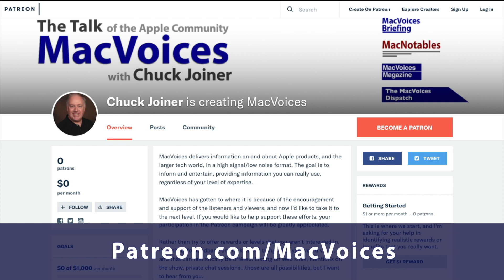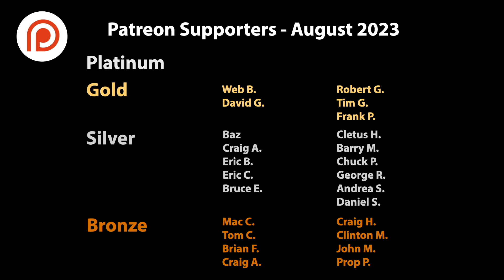MacVoices #23212: MacVoices Live! - Brands On Threads, Twitter Is Xed Out (2)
Next up, the MacVoices Live! panel of Chuck Joiner, David Ginsburg, Mike Potter, Ben Roethig, Brian Flanigan-Arthurs, Jim Rea, Eric Bolden, Web Bixby, and Mark Fuccio discusses recent changes in social networks, including Twitter's rebranding and the YouTube premium price increase. Speculations about the feasibility of turning Twitter into a financial institution are explored. The panel also shares mixed opinions on the value proposition of YouTube premium, with some expressing frustration over the lack of lower-priced subscription options. (Part 2)

Show Notes:

Chapters:

0:01:34 Brands and Social Networks: A Complex Relationship
0:03:59 Strong Feelings about Facebook Ownership
0:05:16 Doubts on the Longevity of Links
0:05:33 Musk: An Agent of Chaos
0:06:25 Importance of Audience Size and Reach for Advertisers
0:08:37 The New Land Grab of Meta and Threads
0:11:20 Bafflement Over Twitter's Rebranding Strategy and Logo Change
0:12:36 Drastic Changes and Uncertainty Surrounding Twitter's Future
0:14:22 Comparing Elon Musk's Approach to Apple's Past Challenges
0:17:06 Focus on CEOs and their Impact on Company Perception
0:20:44 Introducing X, formerly known as Twitter
0:25:09 Twitter's Name Change to X Raises Concerns
0:27:33 The Role of a Leader and Elon's Involvement
0:30:10 CEO's Admission and Financial Backing
0:31:12 YouTube Premium Price Increase Concerns
0:38:54 Preferences for Ads and Commercial Breaks

Google raising price of YouTube Premium to $13.99 per month

Peacock announces its first-ever price increase for new and existing subs

Spotify confirms price hike as premium plan rises to $10.99/month in the US